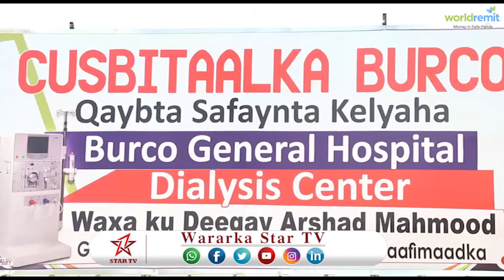DAAWO CUSBITAALKA MAGAALADA BURCO OO LAGU SOO KORDHIYAY ADEEGA LAGU SIFEEYO KALYAHA